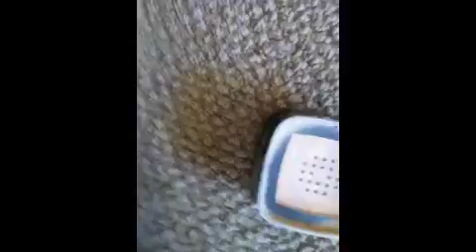6-yr-old's make-up tutorial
dilly